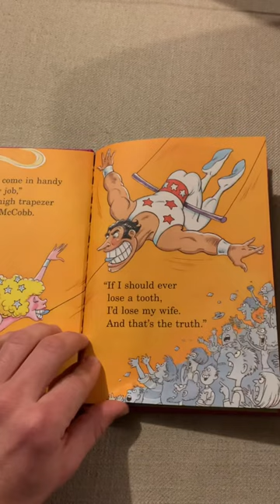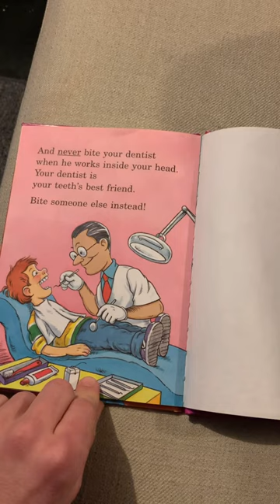Dr. Seuss Rap: “The Tooth Book”. Performance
Jordan Simons raps Dr. Seuss’ “The Tooth Book” accompanied by a hip-hop beat.